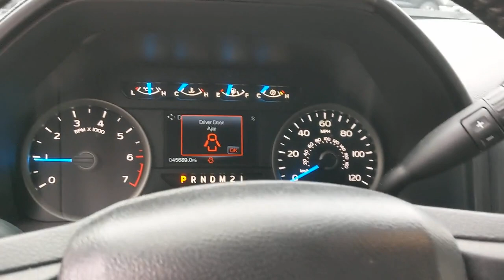2017 Ford F-150 Bourbonnais, Frankfort, Matteson, Manteno, Manhattan, IL 32033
Silver Used 2017 Ford F-150 available in Bourbonnais, Illinois at Terry's Ford. Servicing the Frankfort, Matteson, Manteno, Manhattan, IL area.

Terry's Ford
363 N Harlem Ave

KBB.com Brand Image Awards. Only 45,665 Miles! Delivers 23 Highway MPG and 17 City MPG! This Ford F-150 delivers a Regular Unleaded 2.7 L EcoBoost engine powering this Automatic transmission. Wheels: 17 Silver Painted Aluminum, Variable Intermittent Wipers, Urethane Gear Shifter Material.* This Ford F-150 Features the Following Options *Transmission: Electronic 6-Speed Automatic -inc: tow/haul and sport mode, Trailer Wiring Harness, Towing Equipment -inc: Trailer Sway Control, Tires: P265/70R17 OWL A/T, Tire Specific Low Tire Pressure Warning, Tailgate/Rear Door Lock Included w/Power Door Locks, Tailgate Rear Cargo Access, SYNC -inc: enhanced voice recognition communication and entertainment system, 911 assist, 4.2 LCD display in center stack, Applink and 1 smart charging USB port, Steel Spare Wheel, Single Stainless Steel Exhaust.* The Votes are Counted *KBB.com Brand Image Awards, KBB.com 10 Most Awarded Brands.* Visit Us Today *A short visit to Terrys Ford located at 363 S Harlem Ave, Peotone, IL 60468 can get you a tried-and-true F-150 today!